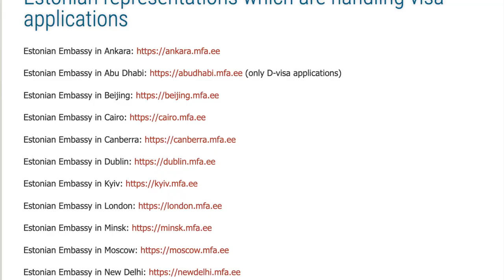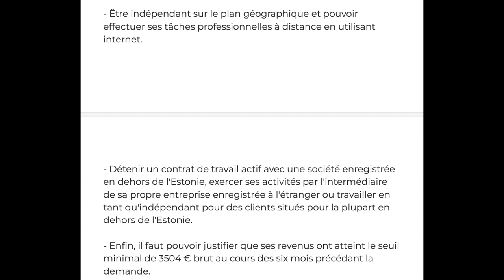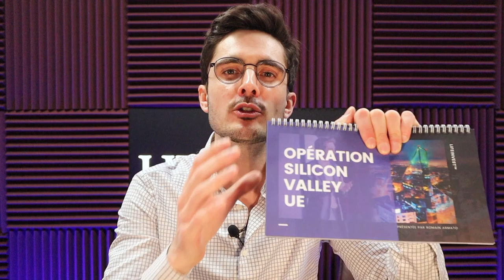DIGITAL NOMAD VISA en ESTONIE - CONDITIONS d’obtention pour Citoyens NON-EUROPÉENS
Voici les étapes à suivre ainsi que les documents à présenter pour faire votre demande et augmenter vos chances d'obtenir le Digital Nomad Visa en Estonie.
👇 Contenus complémentaires en description👇

C’est exactement cette stratégie que nous avons suivie dans le cadre de Benjamin, nouveau client LifeInvest Expatriation™, qui a obtenu le droit de séjourner en Estonie pour une période définie d’un an (renouvelable) en tant que citoyen Canadien.

▬▬▬▬▬▬▬▬▬▬ RESSOURCES LIFEINVEST® ▬▬▬▬▬▬▬▬▬

▬▬▬▬▬▬▬▬▬SERVICES LIFEINVEST®▬▬▬▬▬

📋 Répondez au questionnaire LifeInvest®, pour déterminer si cette opportunité est faite pour vous.

📞 Besoin d’un avis stratégique ? Démarrez avec l'Étude de Cas LifeInvest® pour une immersion dans l'investissement immobilier à l'étranger

Visionnez la vidéo du début à la fin ou piochez parmi les informations suivantes :

0:00 - Introduction
0:18 - Rendez-vous préliminaire
1:04 - Documents nécessaires
1:54 - Demande en ligne
2:41 - Rendez-vous présentiel
5:10 - Langues retenues
6:52 - Informations indispensables
7:18 - Délais d’obtention
8:15 - Les 3 principaux critères à retenir
8:41 - Pour aller plus vite, sans faire d’erreurs

▬▬▬▬▬▬▬▬▬▬▬ AVERTISSEMENT ▬▬▬▬▬▬▬▬▬▬▬